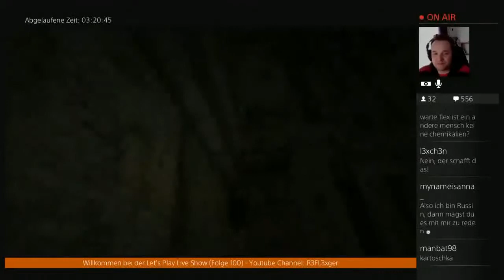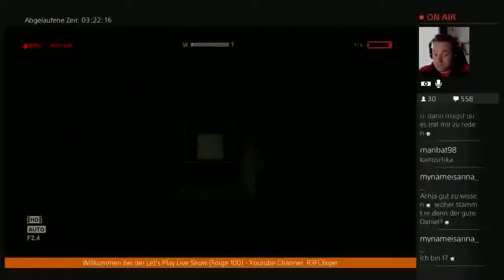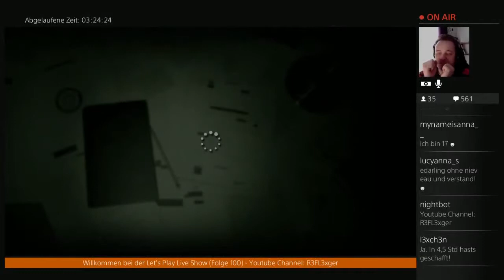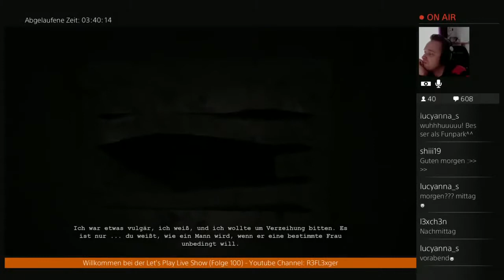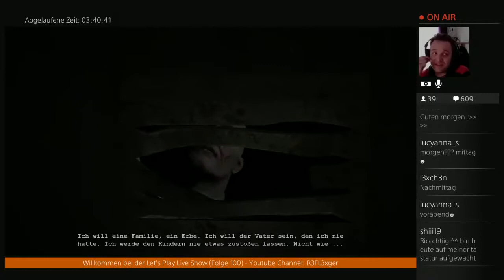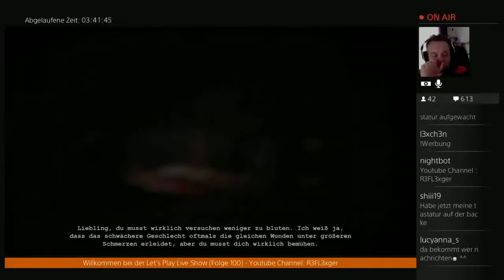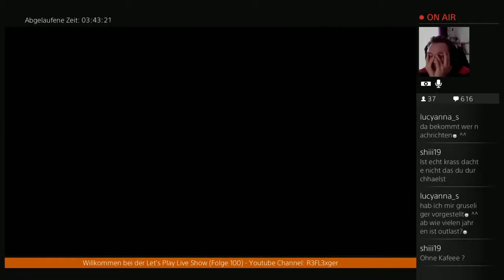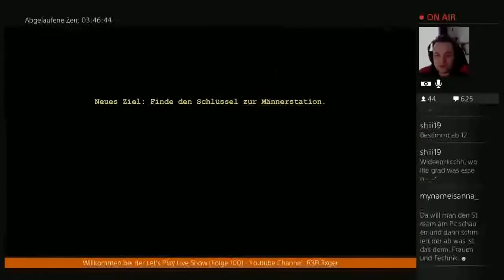Der Total Verrückte 24h Live Stream(German)#34 4,5 Std noch :48 Std WAAAAAASSSSS???